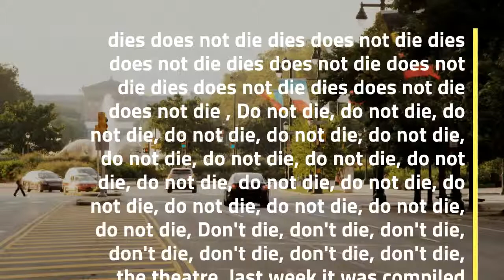Jim Jarmusch ’ - Sturgill Simpson recently released "his"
Sturgill Simpson recently released "his" "own" song for "The Dead Don't Die". "In a video already released, Selena Gomez bought a Simpson disc with this tile. Selena JimJarmusch’